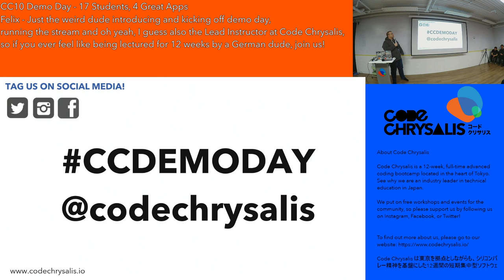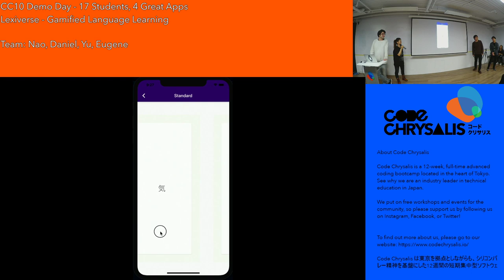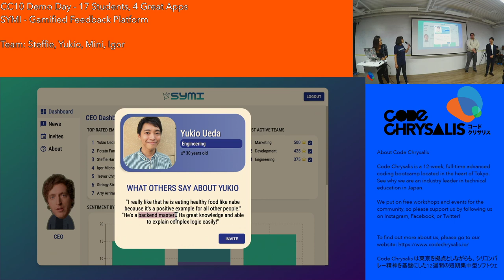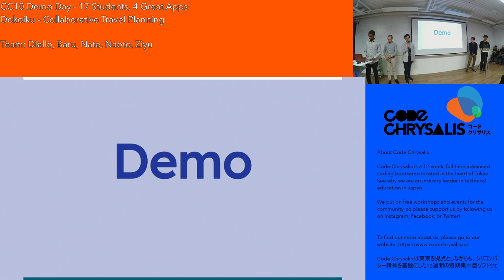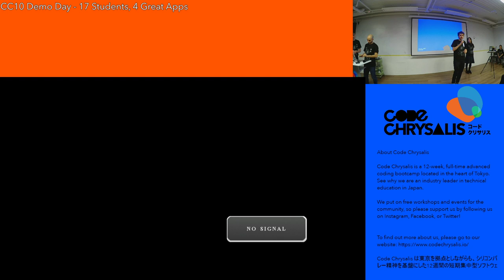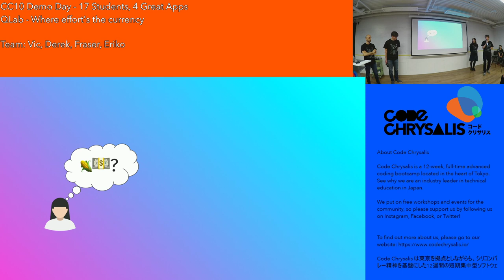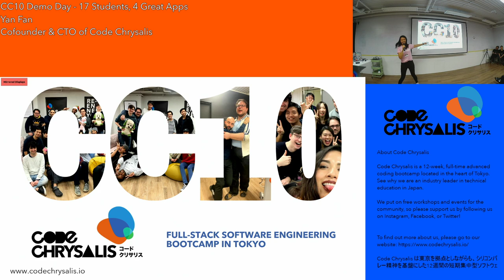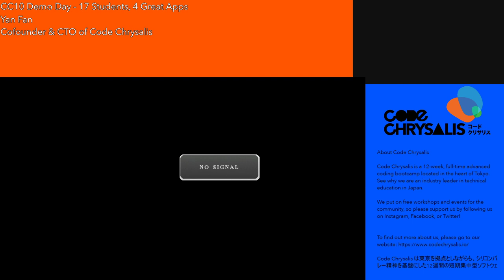CC10 Demo Day!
Time to release 17more butterflies into the world!